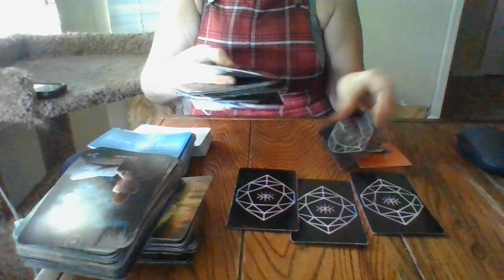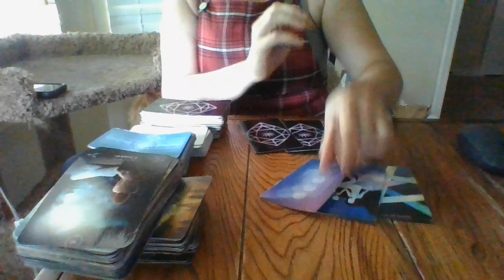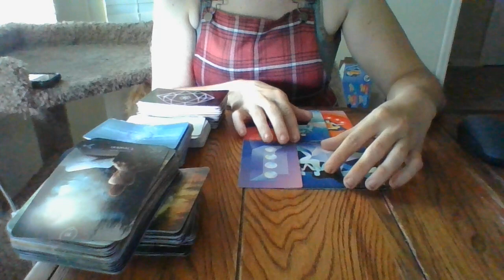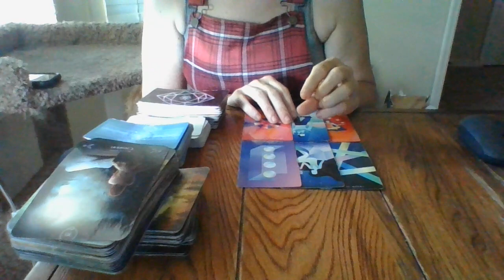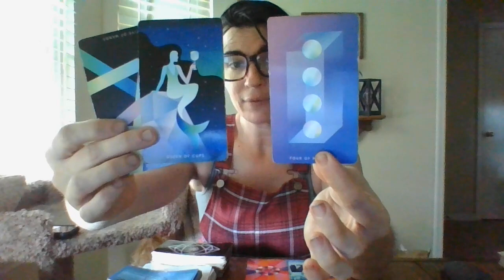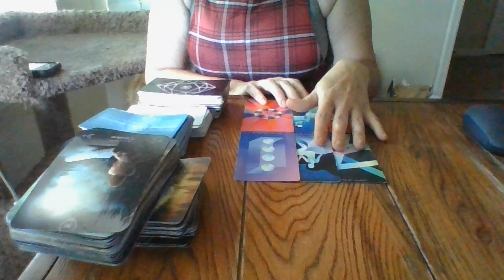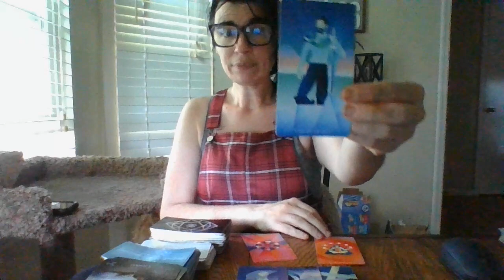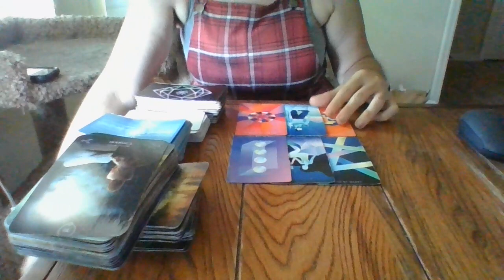THE JIST IN 96!- SAG- 5/25/22-5/28/22